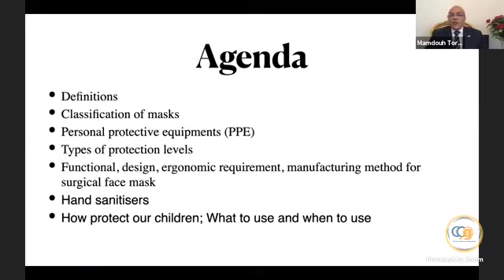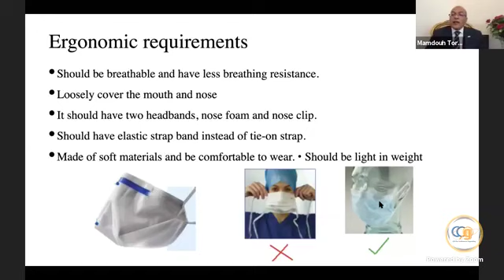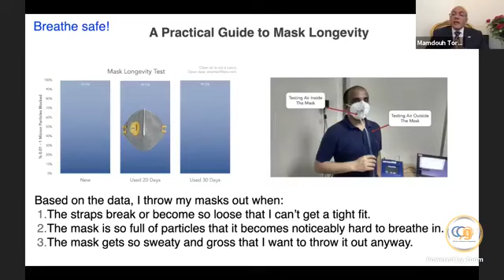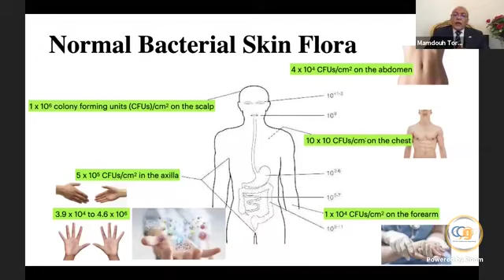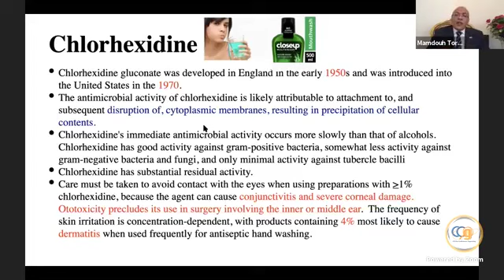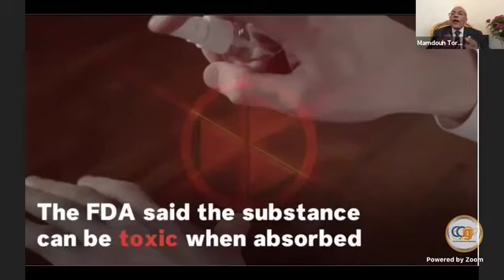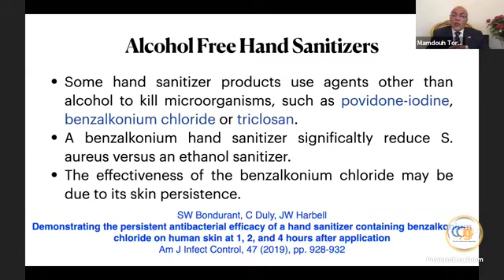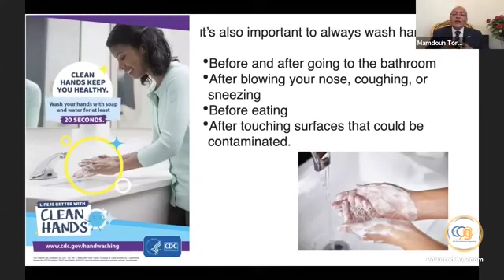Prof mamdouh turki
the aim of this presentation is to increase the awareness of COVID-19 among children and to help the pediatrician to make proper diagnosis and management of children with COVID
it follows the WHO guidelines in the Diagnosis and management of COVID in children